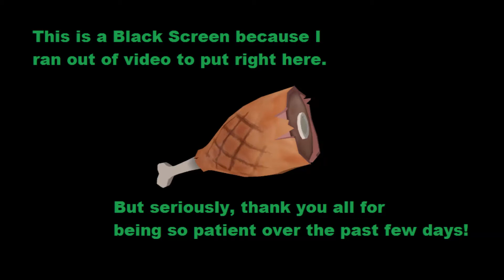I'm back, guys! [Manhattan Scout Commentary] - Team Fortress 2 Gameplay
Here's some fresh Mann vs. Machine Gameplay, along with an explanation of my recent video delays! Also, there's a few basic Scout tips if you're relatively new to MvM.